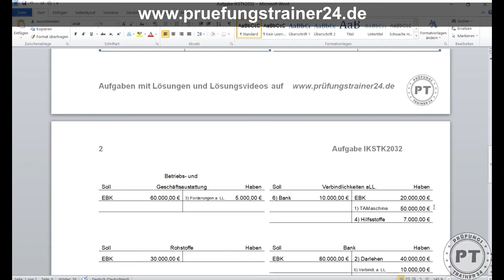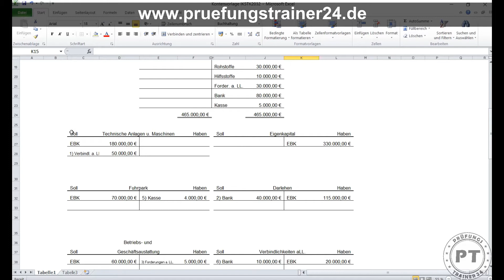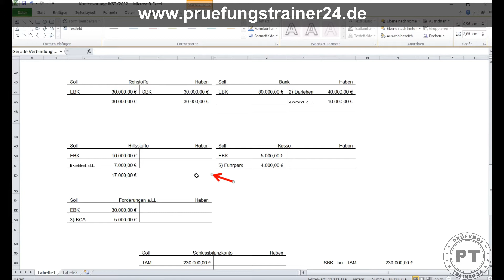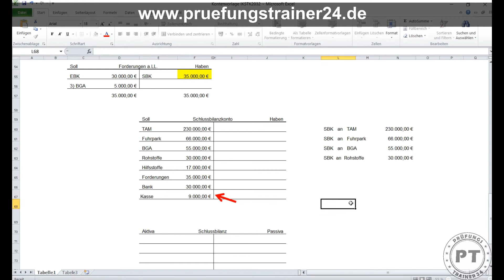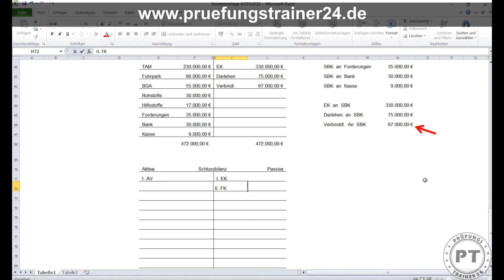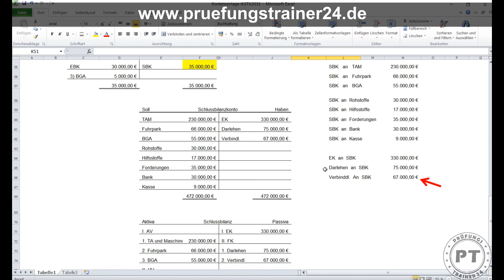Kannst du Konten über SBK abschließen? Sehr gute Aufgabe um das zu ÜBEN!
Wenn du mit dem Thema EBK und SBK Probleme hast und nicht weißt wie man die Abschlussbuchungssätze über SBK formulieren muss, dann ist diese Aufgabe genau richtig für dich. Anhand eines Kontenschemas, in dem schon alle Buchungen ausgeführt wurden, zeige ich dir wie du die Konten richtig über SBK abschließt und die BUCHUNGSSÄTZE dazu formulierst. Lade dir am besten gleich das Aufgabenblatt zu dieser Aufgabe runter:
Die Aufgabe ist ideal für BWL, VWL, Industriekaufleute und Kaufleute im Büromanagement.